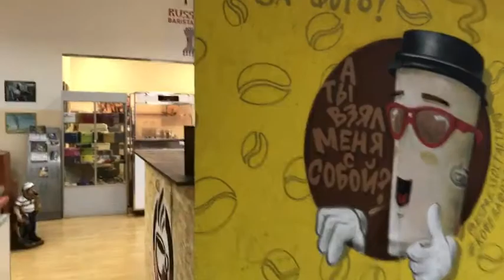Как открыть кофейню Эспрессо Италиано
Как открыть кофейню и войти в кофе бизнес с минимальными вложениями. Эспрессо Италиано